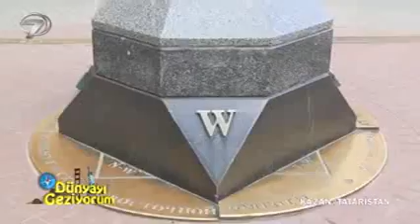Kazan Tataristan Bölüm 1 Dünyayı Geziyorum